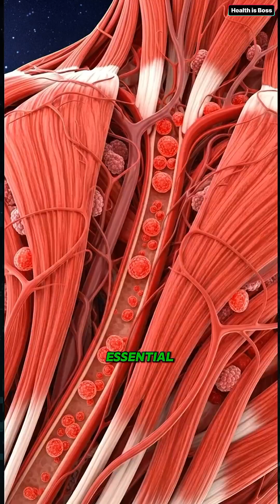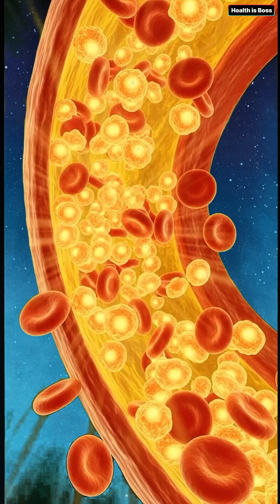what happen inside your body when you drink fresh strawberry juice